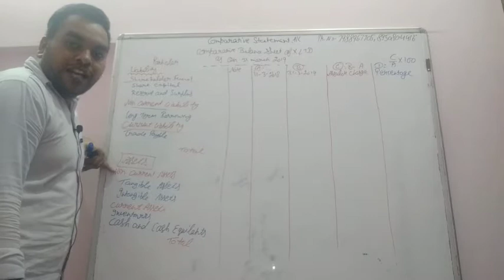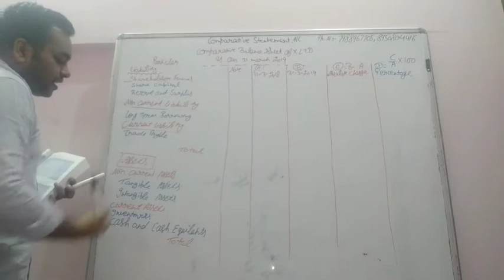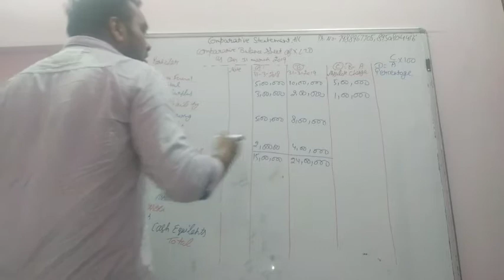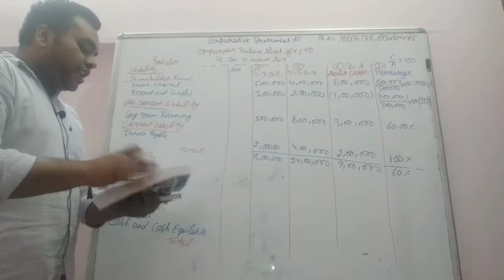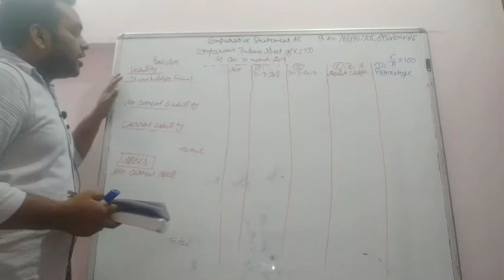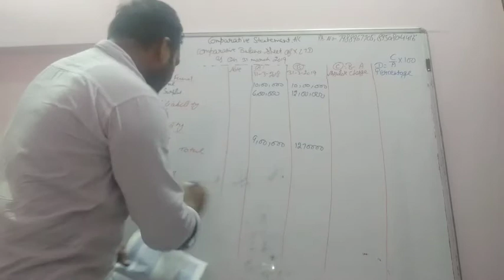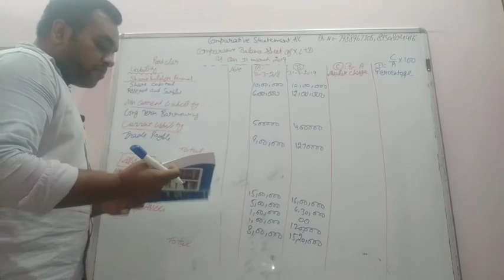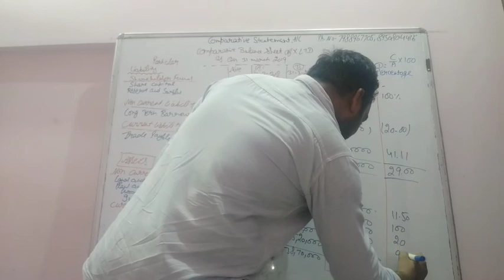Video no 1 comparative statement under financial statement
Balance sheet of comparative statment